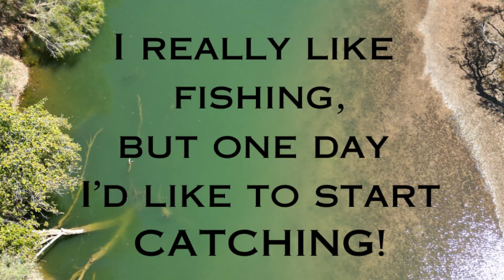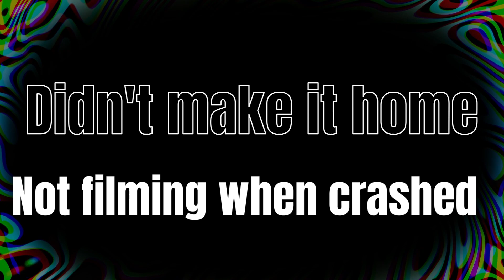HOT Buggy Fishing Adventure ... until the last minute / BARRAMUNDI fishing before crashing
A most awesome morning fishing.  We took the CF Moto to check out the current state of the ever-changing river.
As soon as we stopped, we seen/heard a BARRAMUNDI Boofing TWICE in the same spot.
Johnno grabbed the throw net to quickly get some life bait and within minutes we had a live bait in the direction of the feeding Barramundi.

3 Barramundi landed within an hour!

Long HOT drive around checking out other spots before we called it a day due to overheating didn't make it home. Rolled the Buggy just across the road from our house, so close to home!
Johnno's quick thinking & actions got me to the hospital within minutes of the roll over, I could feel my head swelling up straight away.

Introduction song ''Going Fishing'' Donated to Positive Fishing from local Derby band: Dogs On The Bonnet.  Thanks guys, love your support.